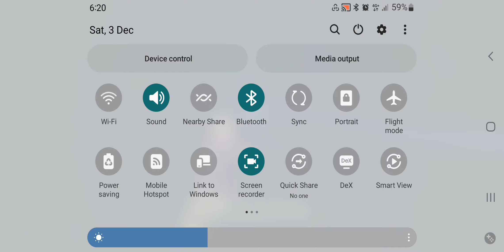fortnite fracture event. ethio gamer